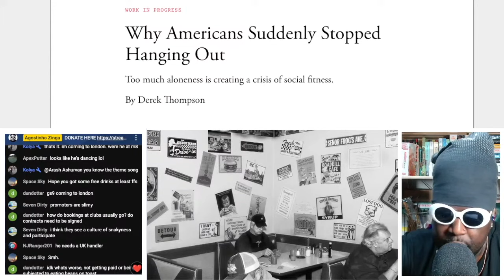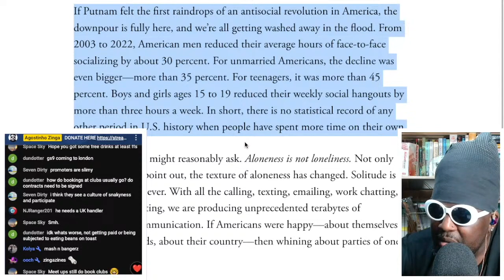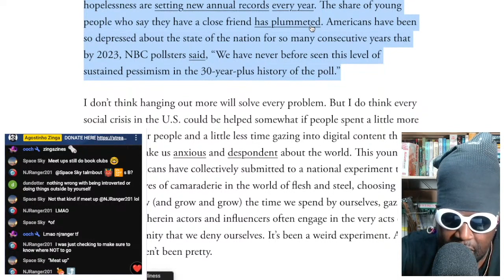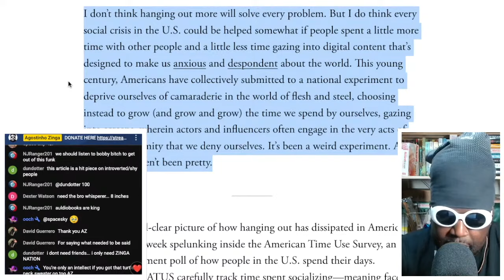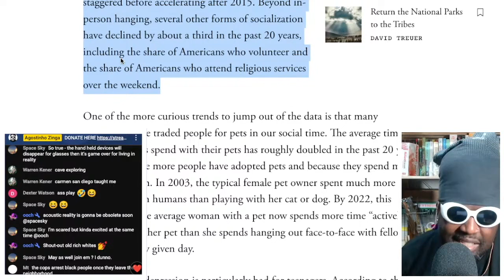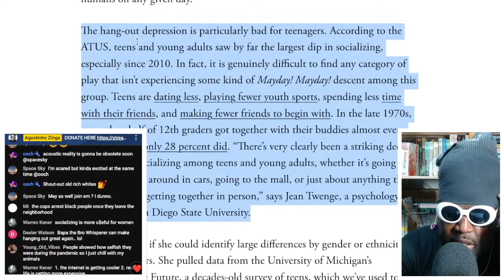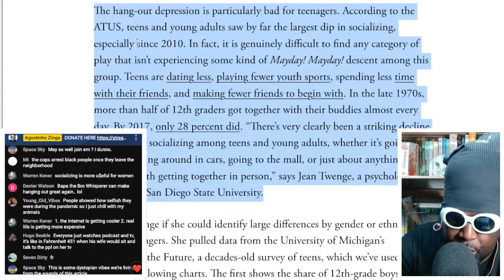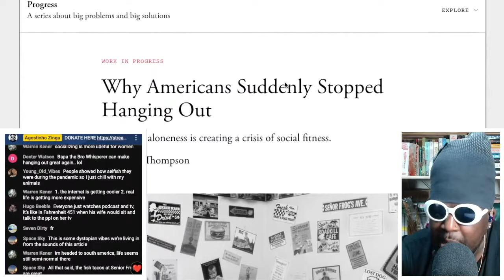Why Americans Suddenly Stopped Hanging Out